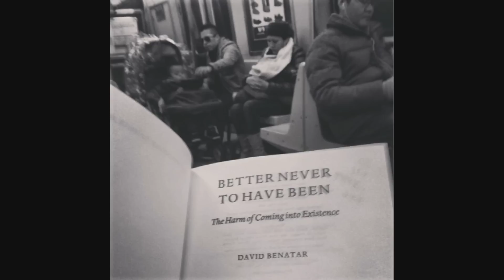David Benatar - Vegan Ethics Debate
We don't usually think of what we eat as a matter of ethics. Stealing, lying, hurting people - these acts are obviously relevant to our moral character. In ancient Greece and Rome, ethical choices about food were considered at least as significant as ethical choices about sex." Peter Singer and Jim Mason.

"Vegetarian food leaves a deep impression on our nature. If the whole world adopts vegetarianism, it can change the destiny of humankind." Albert Einstein

"The greatness of a nation and its moral progress can be judged by the way its animals are treated." Mahatma Gandhi 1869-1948

"The animals you eat are not those who devour others; you do not eat the carnivorous beasts, you take them as your pattern. You only hunger after sweet and gentle creatures who harm no one, which follow you, serve you, and are devoured by you as the reward of their service"
John Jacques Rousseau

"I have since an early age abjured the use of meat, and the time will come when men such as I will look upon the murder of animals as they now look upon the murder of men." Leonardo da Vinci

"Truly man is the king of beasts, for his brutality exceeds them. We live by the death of others. We are burial places!"  Leonardo da Vinci

David Benatar, Antinatalism, Veganism, debate, ethics, philosophy, life, death, suffering, meaning.